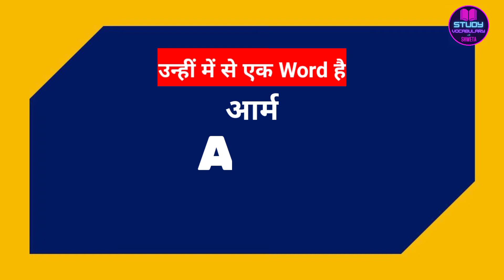Meaning Of Arm in Hindi | Arm ka kya matlab hota hai | Daily Use English Words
इस वीडियो में आप Arm का हिंदी में  दो मतलब समझेंगे और साथ में Arm का pronunciation, synonyms, Sentences भी सीखेंगें।